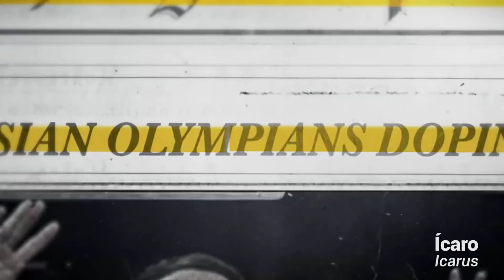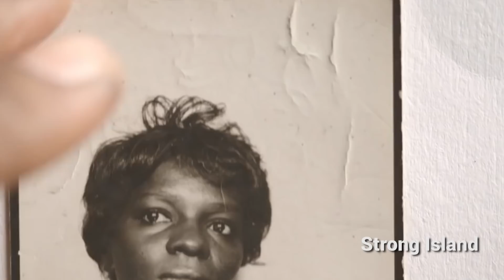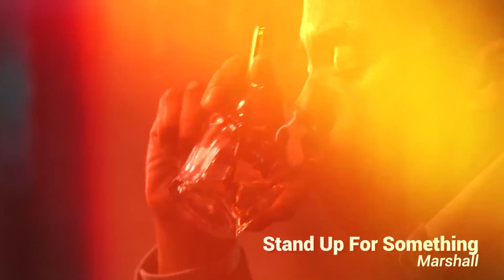INDICADOS AO OSCAR 2018. Alguma surpresa? Ausências?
Chegou a hora de falarmos sobre os filmes indicados ao OSCAR 2018. “ A Forma da Água ” conseguiu 13 indicações e se consagra como o grande favorito do ano. Outros destaques vão para “Dunkirk“, que ganhou 8 indicações, e “Três Anúncios para um Crime”, que ficou com sete.

A cerimônia de entrega das estatuetas acontece em 04 de março de 2018, em Los Angeles. E claro, faremos uma live durante a premiação.

Veja  a lista completa de indicados:

Melhor Filme
“A Forma da Água”
“Corra!”
“Trama Fantasma”
“Dunkirk”
“O Destino de Uma Nação”
“Lady Bird – A Hora de Voar”
“Me Chame pelo Seu Nome”
“The Post – A Guerra Secreta”
“Três Anúncios para um Crime”

Melhor Diretor
Christopher Nolan – “Dunkirk”
Greta Gerwig – “Lady Bird – A Hora de Voar”
Guillermo del Toro – “A Forma da Água”
Jordan Peele – “Corra!”
Paul Thomas Anderson – “Trama Fantasma”

Melhor Ator
Daniel Day-Lewis – “Trama Fantasma”
Daniel Kaluuya – “Corra!”
Gary Oldman – “O Destino de uma Nação”
Timothée Chalamet – “Me Chame pelo Seu Nome”
Denzel Washington – “Roman J. Israel, Esq“.

Melhor Atriz
Frances McDormand – “Três Anúncios para um Crime”
Margot Robbie – “Eu, Tonya”
Meryl Streep – “The Post – A Guerra Secreta”
Sally Hawkins – “A Forma da Água”
Saoirse Ronan – “Lady Bird – A Hora de Voar”

Melhor Ator Coadjuvante
Richard Jenkins – “A Forma da Água”
Sam Rockwell – “Três Anúncios para um Crime”
Willem Dafoe – “Projeto Flórida”
Woody Harrelson – “Três Anúncios para um Crime”
Christopher Plummer – “Todo Dinheiro do Mundo”

Melhor Atriz Coadjuvante
Allison Janney – “Eu, Tonya”
Lesley Manville – “Trama Fantasma”
Laurie Metcalf – “Lady Bird – A Hora de Voar”
Octavia Spencer – “A Forma da Água”
Mary J. Blige – “Mudbound”

Melhor Roteiro Original
“Corra!”
“Doentes de Amor”

Melhor Roteiro Adaptado
“A Grande Jogada”
“Logan”
“Mudbound – Lágrimas Sobre o Mississipi”
“O Artista do Desastre”

Melhor Filme Estrangeiro
“Uma Mulher Fantástica” (Chile)
“Desamor” (Rússia)
“The Square: A Arte da Discórdia” (Suécia)
“O Insulto” (Líbano)
“On Body and Soul” (Hungria)

Melhor Animação
“Com Amor, Van Gogh”
“O Poderoso Chefinho”
“The Breadwinner”
“O Touro Ferdinando”
“Viva! A Vida é uma Festa”

Melhor Fotografia
“Blade Runner 2049”
“Dunkirk”
“Mudbound”

Melhor Edição
“Dunkirk”
“Em Ritmo de Fuga”
“Eu, Tonya”

Melhor Trilha Sonora
“Dunkirk”
“Trama Fantasma”
“Star Wars: Os Últimos Jedi”

Melhor Canção Original
Mighty River – “Mudbound – Lágrimas Sobre o Mississipi”
Mystery of Love – “Me Chame pelo Seu Nome”
Remember Me – “Viva! A Vida é uma Festa”
This Is Me – “O Rei do Show”
Stand Up For Something – “Marshall”

Melhor Design de Produção
“Blade Runner 2049”
“A Bela e a Fera”

Melhor Figurino
“Trama Fantasma”
“Victoria e Abdul”

Melhor Edição de Som
“Blade Runner 2049”
“Dunkirk”

Melhor Mixagem de Som
“Dunkirk”

Melhores Efeitos Visuais
“Blade Runner 2049”
“Planeta dos Macacos: a Guerra”
“Guardiões da Galáxia Vol. 2”
“Kong: A Ilha da Caveira”

Melhor Maquiagem e Penteado
“Extraordinário”
“Victoria e Abdul”

Melhor Documentário
“Ícaro”
“Last Men in Aleppo”
“Strong Island”
“Abacus – Small Enough To Jail”
“Faces Places”

Melhor Documentário de Curta-Metragem
“Edith+Eddie”
“Heroin(e)”
“Heaven Is A Traffic Jam on The 405”
“Knife Skills”
“Traffic Stop”

Melhor Curta de Animação
“Garden Party”
“Dear Basketball”
“Revolting Rhymes”
“Lou”
“Negative Space”

Melhor Curta de Live-Action
“DeKalb Elementary”
“My Nephew Emmett”
“The Eleven O’Clock”
“The Silent Child”
“Watu Wote/All of Us”

Siga o RAPADURA por aí!